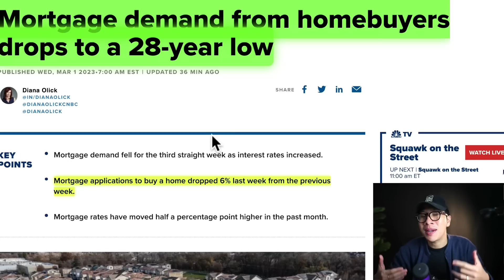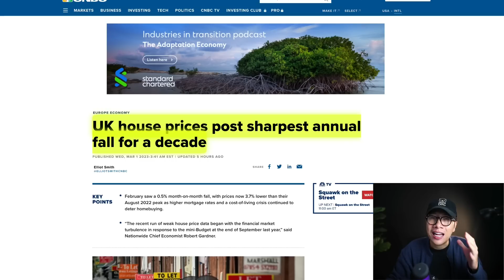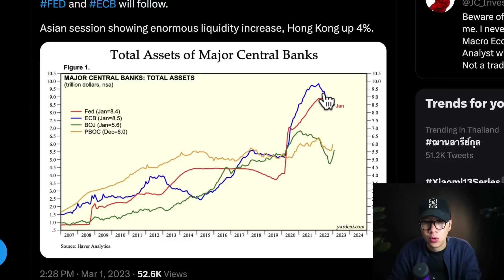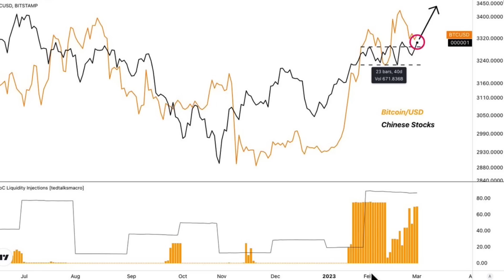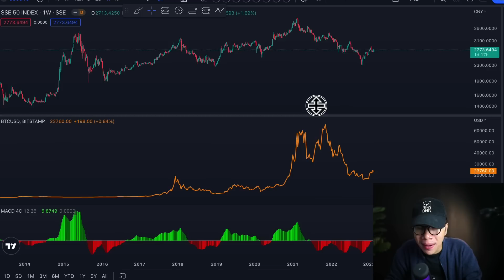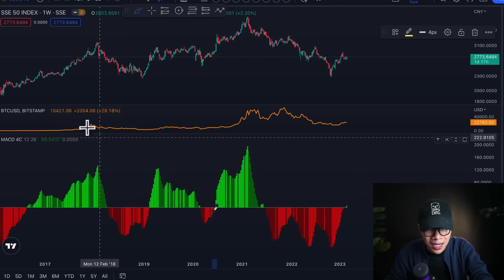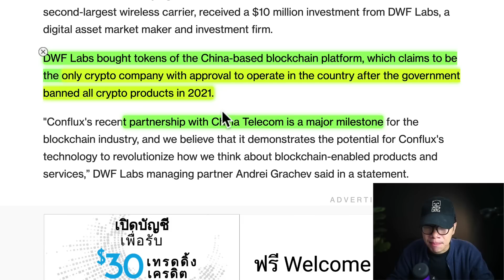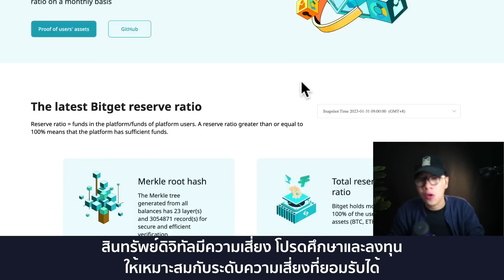(ข่าวคริปโต) เรื่องด่วน หลังจีน อัดเงินโหด อาจทำ แฟนคริปโตมี หวัง ทำตลาดเขียว เป็นไปได้ไหม??